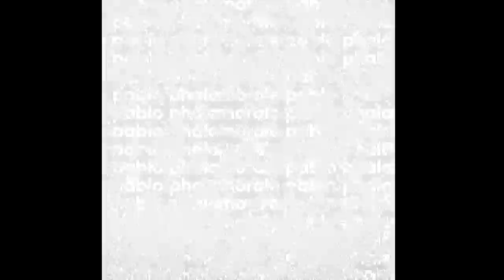The Big Hash - Dark Horse [Feat. Riky Rick] (Official Video)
An Innanetwav Production In Collaboration With Cotton Club Records

Directed by Morale Pablo Phala